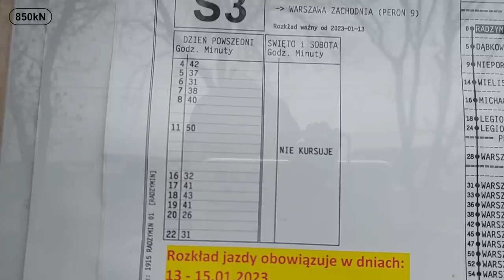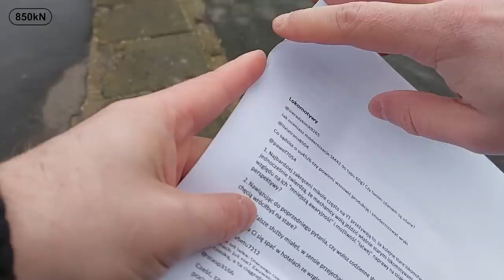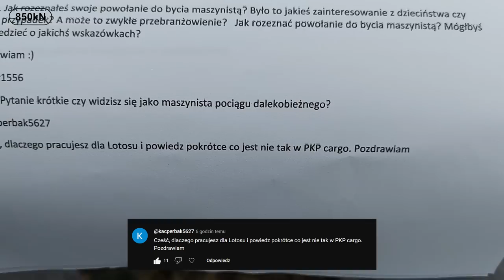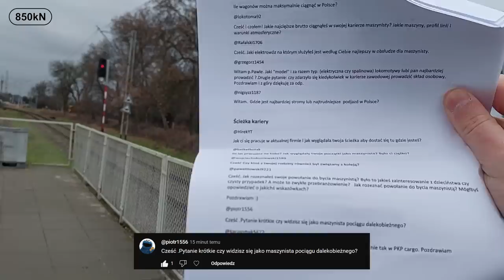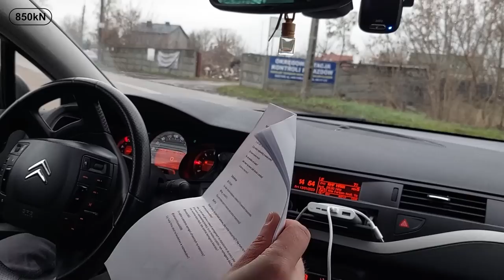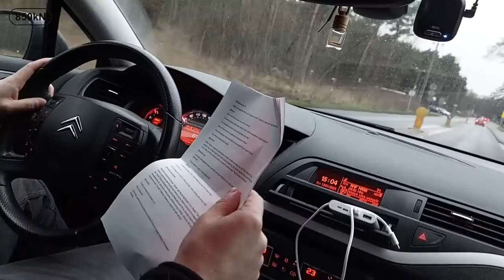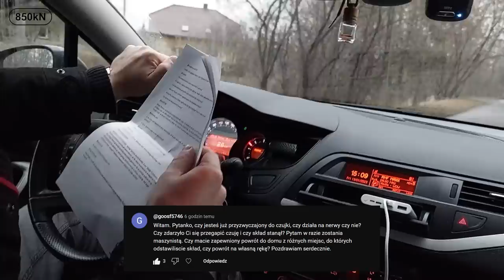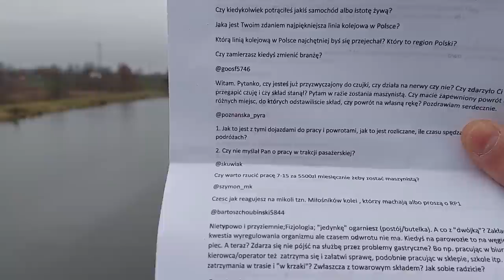Q&A odc.1: Ulubiona lokomotywa, ulubiony szlak, co lubisz w swojej pracy...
Pierwszy odcinek z serii Question & Answer z odpowiedziami na pytania z waszych komentarzy. Pierwszy ale nie ostatni...